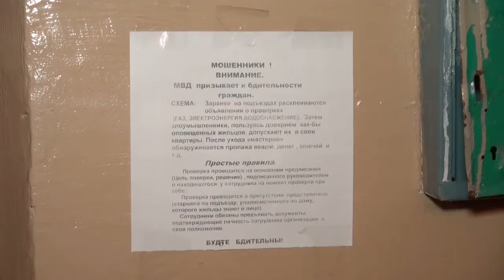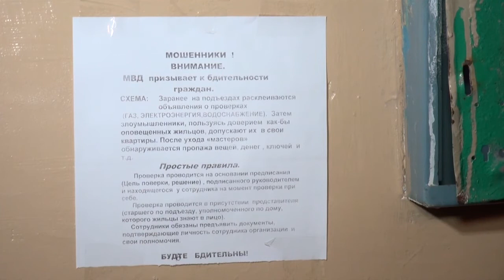Взрыв газа в Осеннем переулке, теперь - взрыв в Иваново